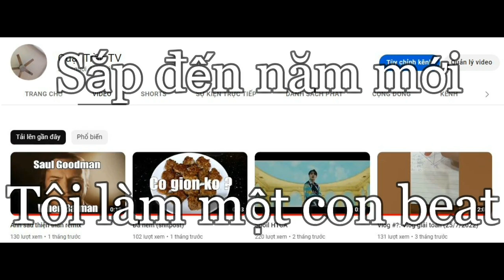Con beat cuối cùng trong năm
Năm mới vui vẻ